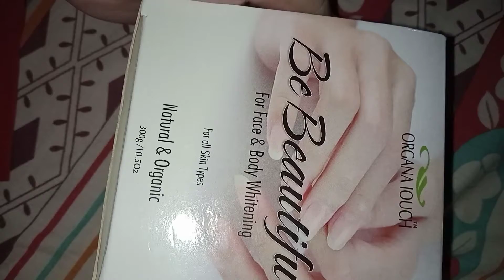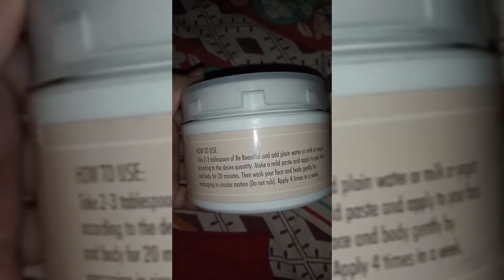Hand and feet k lye market m aya new formula ll Honest review ll organa touch ll weekly results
insta I'd
khan.family 12